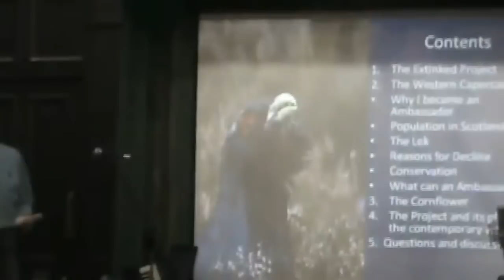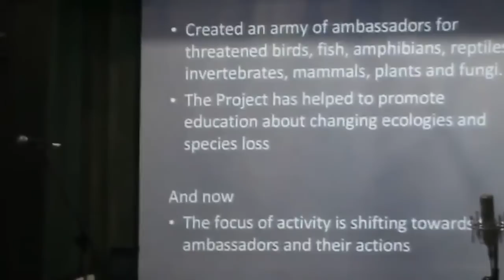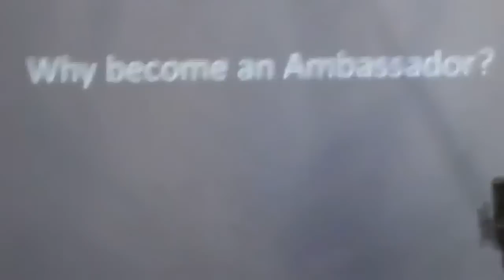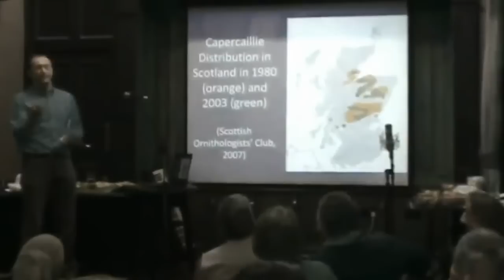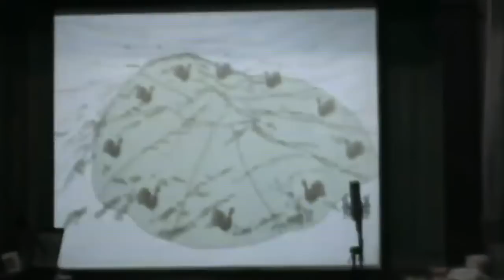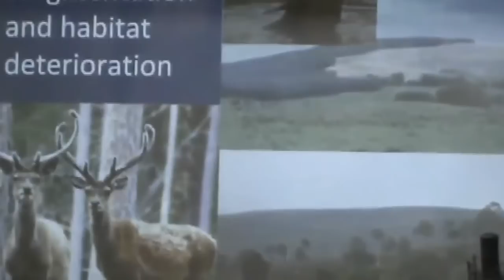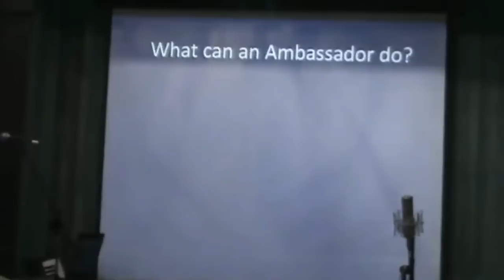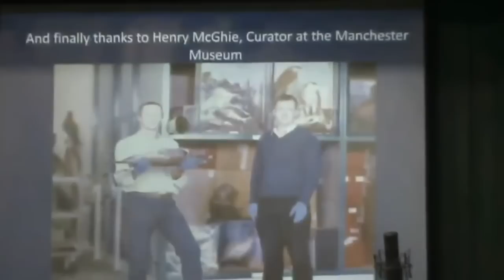Ragged University: 5th July 2012 Nick Dixon Ambassador for the Western Capercaillie and ExtInked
Nick Dixon came along to do a talk at the Ragged University event in Manchester, and since then I have been talking with him on ideas of just how we can make a difference for this endangered species -- The Western Capercaillie.  Working with the ExtInked ambassadors has made me personally realise that unless we all individually ask what we can do to preserve the environment and species we have left, then it amounts to an irresponsible society.

The Ragged University is a free education project which aims to reanimate the philanthropic histories of the Ragged Schools using available infrastructure and common technology.  Now more than any time in human civilisation we have the opportunity and tools available to us to share knowledge and mutually improve our lots.

Drawing on the Madras Peer led education system developed by Dr Andrew Bell, we get people to share their knowledge and skills in social spaces like pubs, cafes and libraries.  Paralell to this is the development of a website which provides a free digital space for learning communities, social individuals, and creatives

Youtube is just one more tool available to us all to share, learn and improve our lots in the same level headed way the Victorians did.  It is purely not-for-profit and driven by the volunteers who believe in this vision.  It is also good fun by the way !  Cheers...